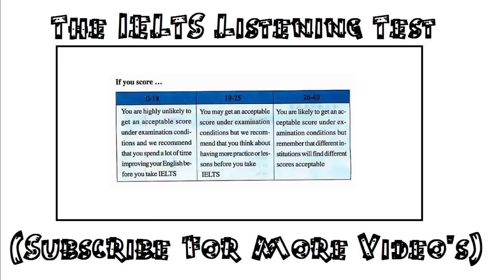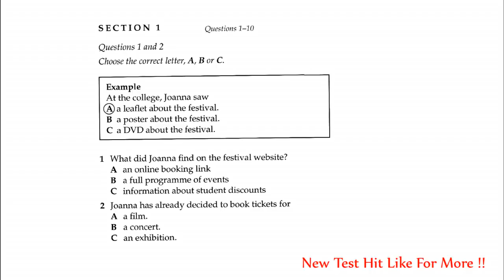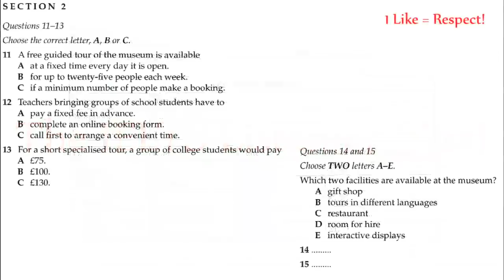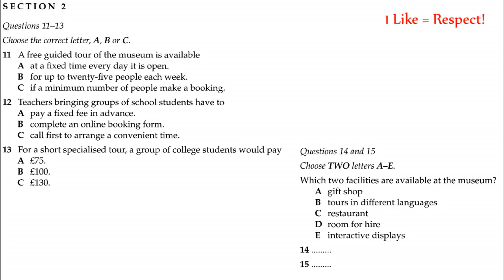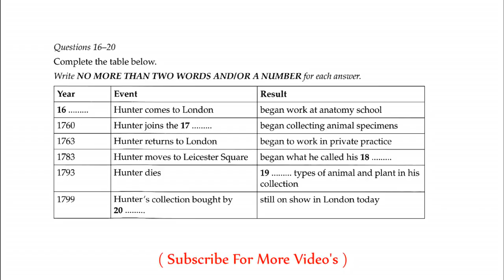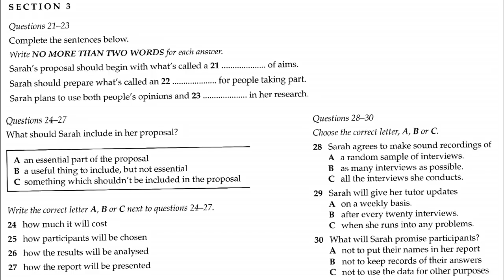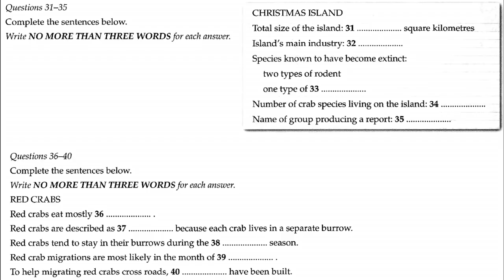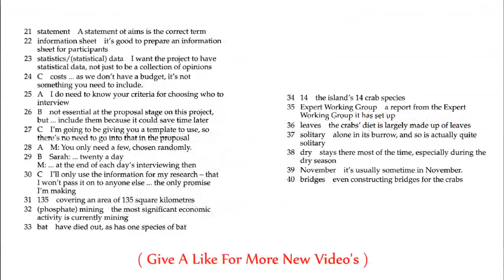IELTS LISTENING PRACTICE TEST No 116 Very Easy and Too much important